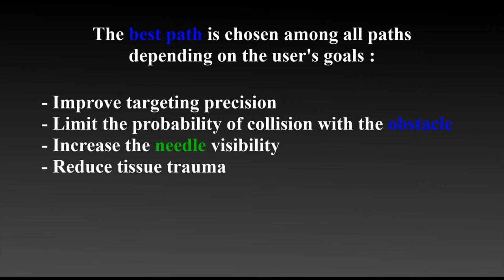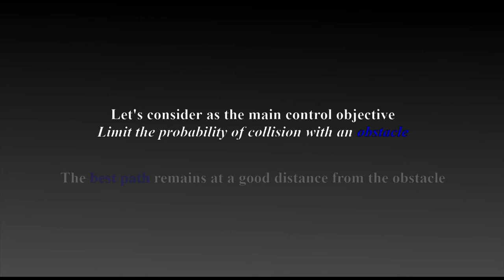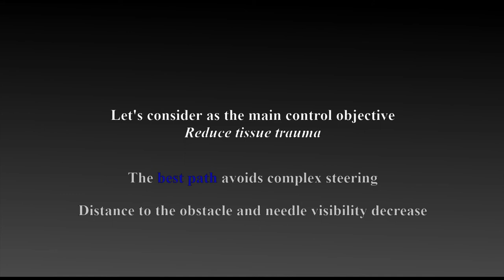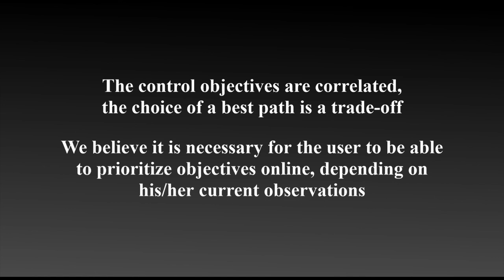Computation of the best path for robust 3D ultrasound guided needle steering.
This video accompanies the paper "Towards 3D ultrasound guided needle steering robust to uncertainties, noise and tissue heterogeneity", Guillaume LAPOUGE, Jocelyne TROCCAZ, Philippe POIGNET. Submitted to IEEE Transactions on Biomedical Engineering.